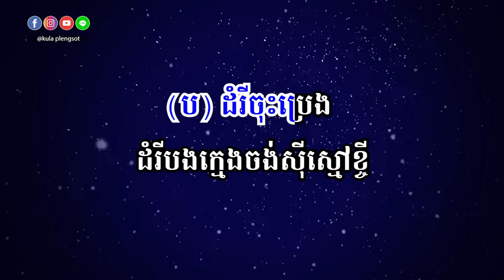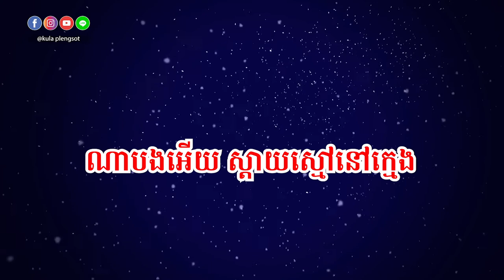ដំរីបងក្មេង ភ្លេងសុទ្ធ | Domrey Bong Khmeng - [by Kula]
🎬 បទ៖ ដំរីបងក្មេង ភ្លេងសុទ្ធ

សូមអរគុណ!!!

សម្រាប់បងប្អូនដែលចង់ស្តាប់បទចម្រៀងខូវើដែលបកស្រាយឡើងវិញដោយខ្ញុំបាទកូឡា សូមចូលទៅកាន់ឆាណែលខូវើរបស់ខ្ញុំតាមរយ:តំណរខាងក្រោម!!!

Team member:
• Music Creator: Kula
• Graphic Designer: Kimme Kiss
• Videos Editor: Chandara